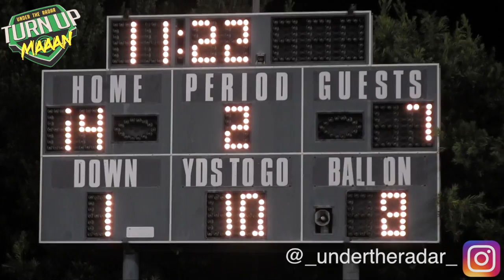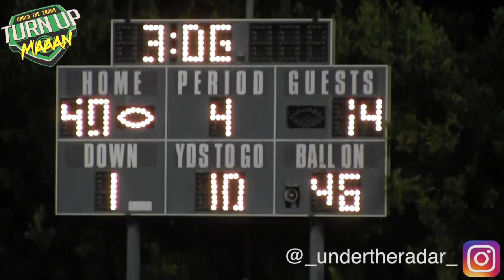🔥🔥 HEATED RIVALS | Dorsey v Crenshaw | CIF City Section D1 2 Round Playoffs Highlight Mix